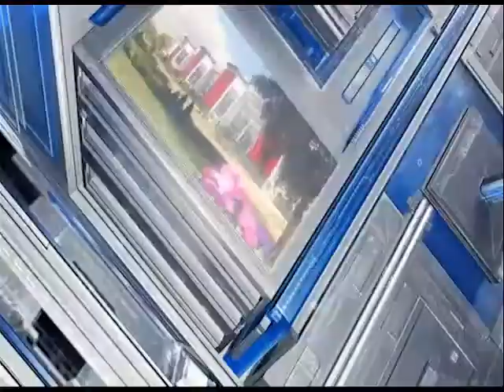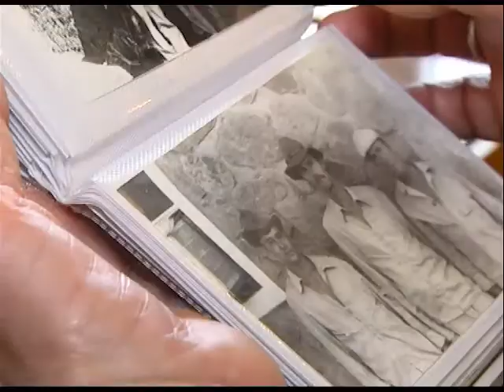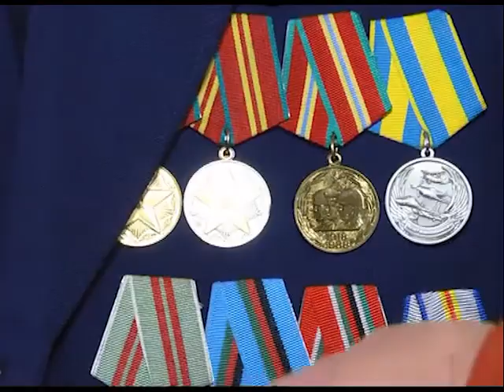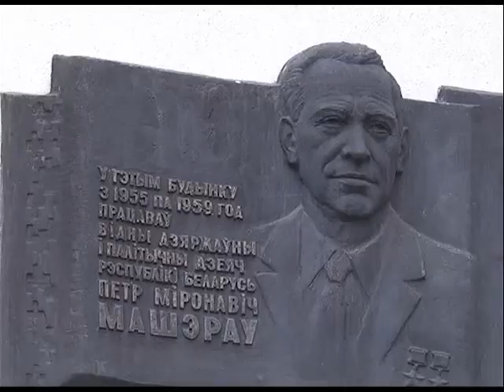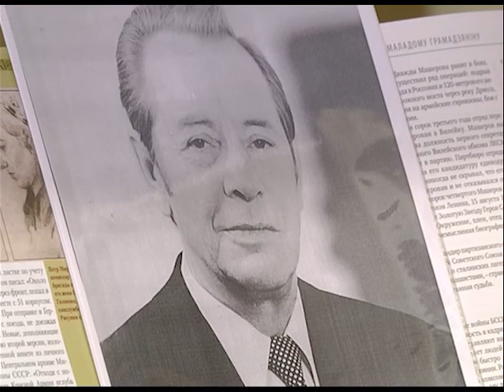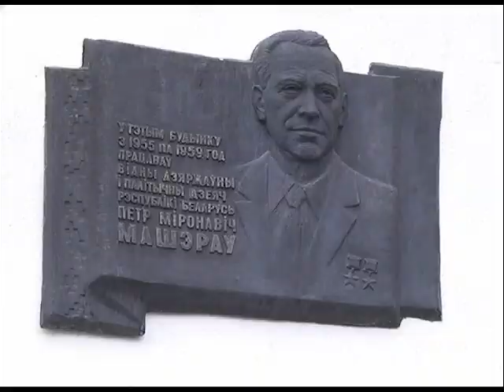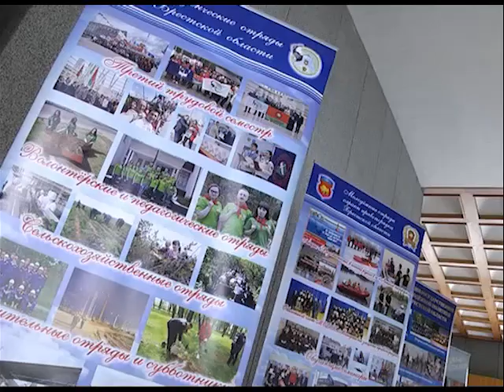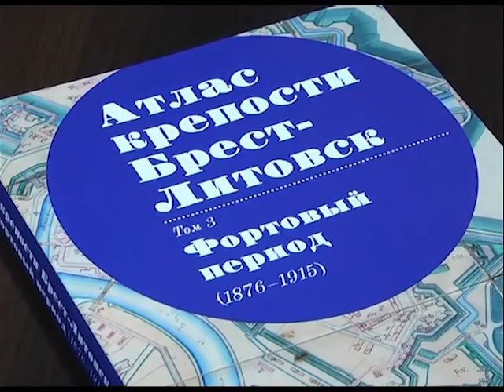2018-02-17 г. Брест. Итоги недели. Новости на Буг-ТВ.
Спецрепортаж: день памяти воинов-интернационалистов. Журналист И. Альшова Оператор Д. Величкевич
Воин-интернационалист Александр Артющенко. Журналист А. Ноздрин-Плотницкая Оператор А. Щерба
Спецрепортаж: 100-летие П.М. Машерова. Журналист И. Альшова Оператор Э. Бакунович
Встреча председателя Брестского горисполкома А. Рогачука с молодежными лидерами. Журналист А. Ноздрин-Плотницкая Оператор А. Щерба
«Открытый диалог» в колледже связи:А. Дашко , Д. Силивоник. Журналист А. Страпко Оператор А. Щерба
Презентация книги «Атлас крепости Брест-Литовск». Журналист А. Страпко Оператор А. Щерба